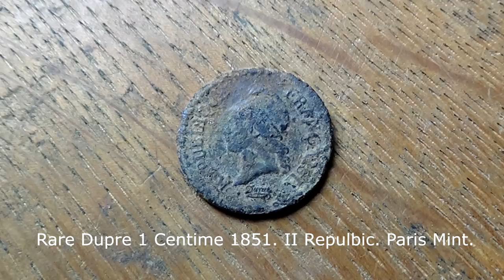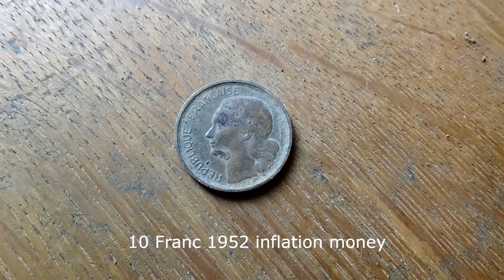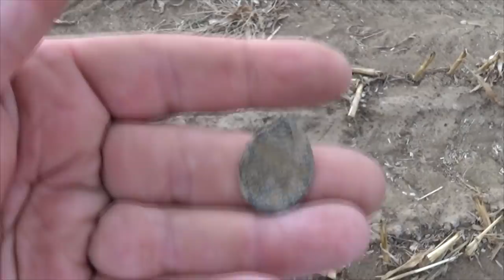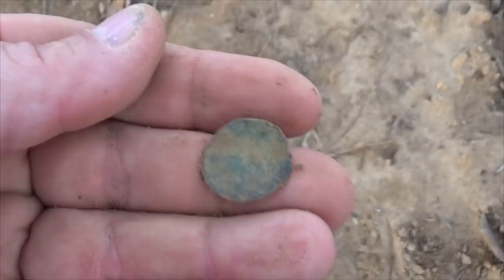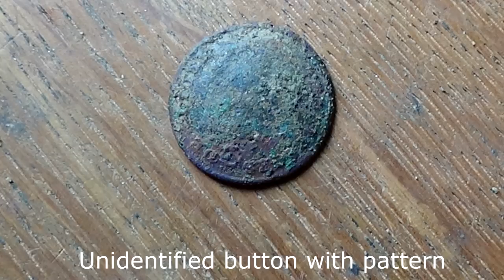Found MINDBLOWING Roman artifacts treasure hunting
When you are metal detecting keep your eyes open, you never know what treasure you might spot.